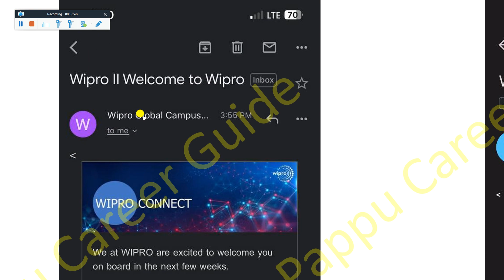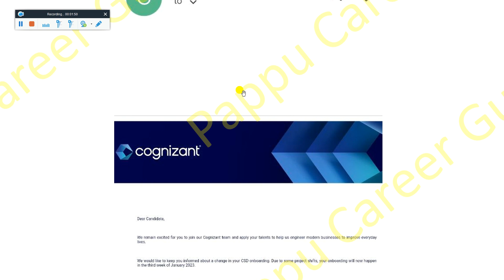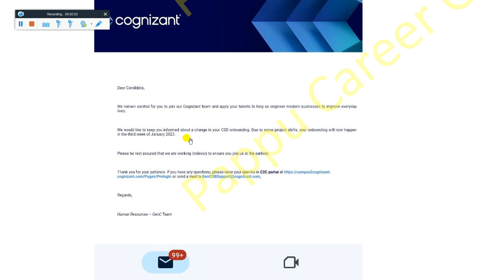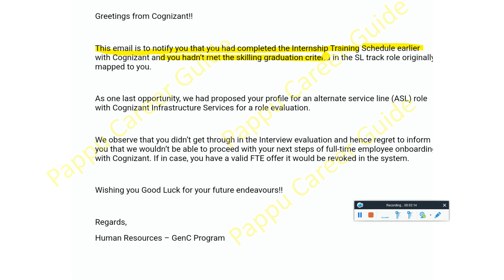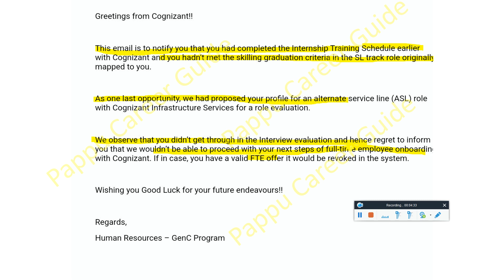Welcome to Wipro Cognizant Onboarding Project Shifts New ASL Role for All Rejected FTE Offer Revoked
Welcome to Wipro Cognizant Onboarding Project Shifts New ASL Role for All Rejected FTE Offer Revoked - Must Watch Full Video Don't Skip this Video Very Important Any Query Ask in Comment Section

offcampus 2023
latest off campus drive 2022
off campus
freshers jobs
fresher jobs
mnc jobs
jobs 2022
latest jobs
jobs,freshers job
iti freshers jobs
internship
college internship
internship for students
paid internship
college students
internships
college student internship
internships for cse students
microsoft internship for students
how to get an internship
summer internship
internship for 2nd year
best internship for college students
pappu career guide
pappu kumar pashi
preparation
capgemini recruitment
interview preparation
cognizant interview apreparation
capgemini recruitment 2022 fresher
mindtree off campus drive for freshers

✨ Hashtags ✨